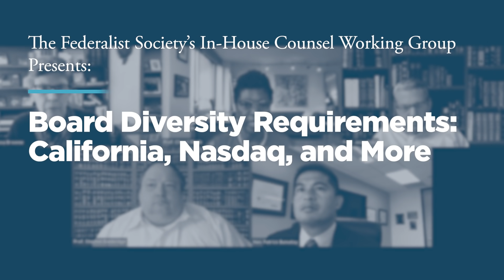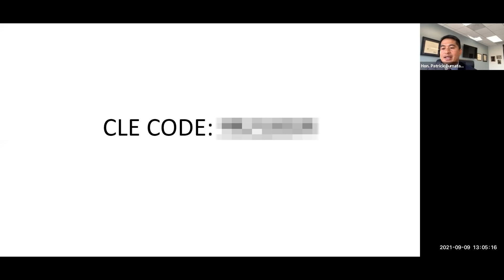Board Diversity Requirements: California, Nasdaq, and More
Corporate board diversity requirements are gaining attention. In December 2020, Nasdaq filed Proposed Rule 5605(f) with the U.S. Securities and Exchange Commission (SEC), which would require companies to satisfy diversity standards and disclose statistics related to board diversity. (In August 2021, the SEC approved the rule.) Just a few months prior to this proposal, in September 2020, Gov. Gavin Newsom signed into law AB 979, which mandates California-based companies to reach board-diversity thresholds by the end of 2021.

What do these requirements typically do? How should the SEC consider these rules and proposals? How do they affect businesses, hiring practices, and the job of in-house attorneys in satisfying legal requirements, identifying clients, managing outside firms, and more?

Featuring:

Prof. Stephen M. Bainbridge, UCLA School of Law

Prof. Lissa L. Broome, UNC School of Law

Prof. Jesse M. Fried, Harvard Law School

Prof. Cheryl L. Wade, St. John's University School of Law

Moderator: Judge Patrick J. Bumatay, United States Court of Appeals, Ninth Circuit